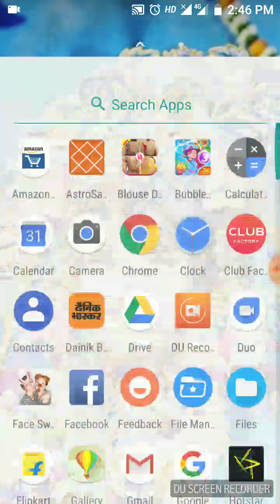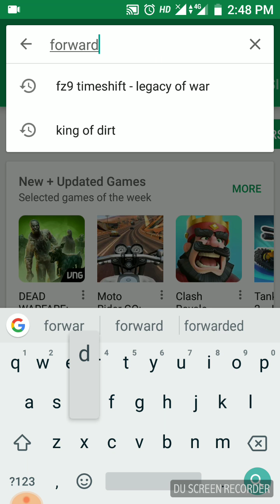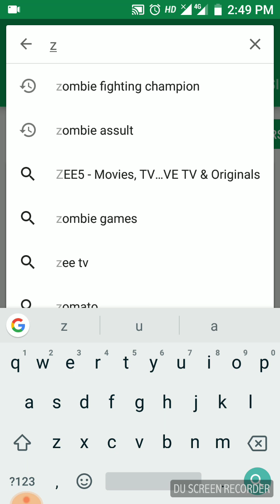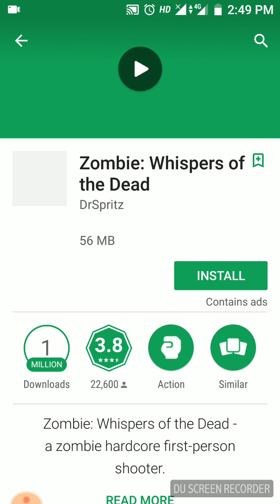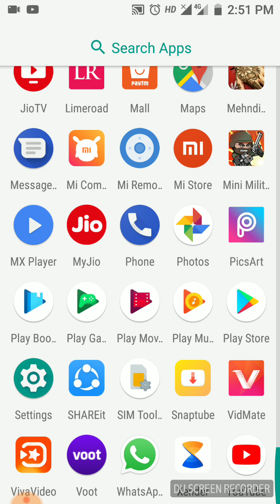How to download 3 secret games🧐🧐